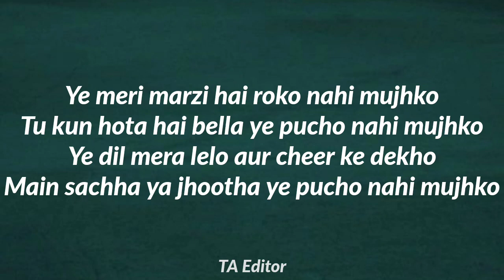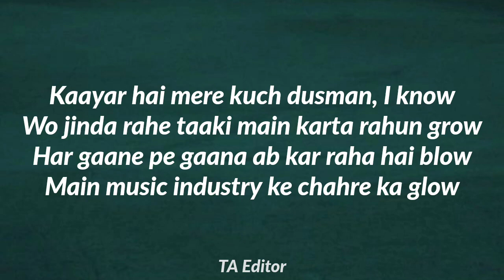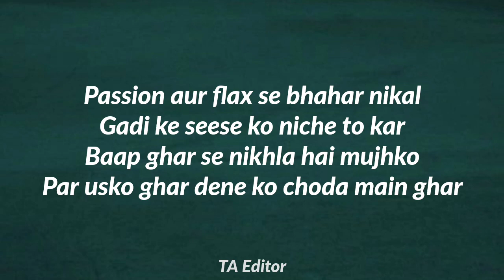Bella - I Am Natural (Lyrics)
Artist - Bella
Mix\Master - Bella

Artist Management: Naman Singh